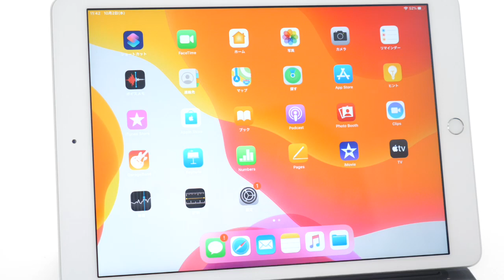iPadOS 13.1.2の「Split View」をiPad(第7世代)で使ってみた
「iPadOS」で新たに追加された機能を実際に使ってみた - GIGAZINE

2000年4月1日より運営している老舗ニュースサイト。1ヶ月のページビューは2018年1月時点でRSSなど含めて約9946万、1ヶ月のユニークユーザー数は約2471万。読みは「ギガジン」、オンラインマガジンとしてギガバイト級のサイトという意味で、「MAGAZINE（雑誌）」＋「GIGA」を由来とする造語。